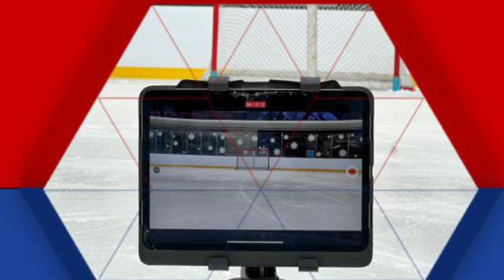The Goalie Doctor - WB/S Knights Premier & Elite Goalie Session - 1/23/2024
Everett Payie - 2008